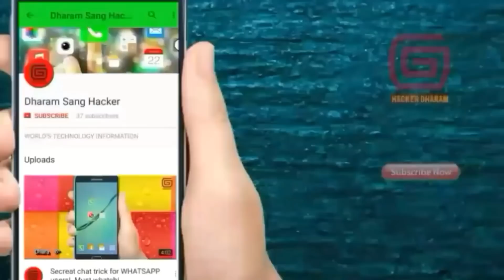How to change RO Water Purifier Membrane Filter!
Top Rated RO water purifiers & Parts for your domestic RO also the price is good and durability long please click on below-mentioned link.

 AMAZON link here 👇👇 Please click. Also, learn how to repair your own RO website is here.

In this tutorial, you shall learn one of the how-to repair RO WATER PURIFIER right now, which is how to solve your domestic RO small problems. In this video, I shall demonstrate how you can learn in easy steps and also you can save your money that’s my agenda.

👉 Upcoming videos  👇👇

1 RO Purifier Not Working
2 Water Leakage
3 Foul Odour or Bad Taste of Water
4 Auto Shut-Off Failure
5 Low Water Flow or Storage Tank Taking More Time to Fill
6 Vibrations or Noise in RO Purifiers
7 Excess Amount of Reject Water

To ensure the health & safety of your family and to keep your RO purifier running in good condition for longer, you must take very good care of your RO purifier.

We tried to cover all common issues that you may face with your RO purifier. If you feel we have missed out on something then we welcome your feedback. You may please send your thoughts and suggestions using the comment section given below.

(Direct WhatsApp)
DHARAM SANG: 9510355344